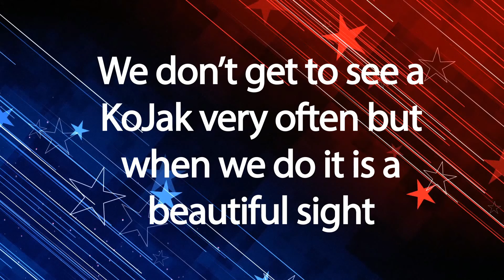Who has never had a KoJak before in online poker?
- We love it when someone gets two pairs in online poker, especially when it is a pair of kings and a pair of jacks, giving them that much sought after KoJak.